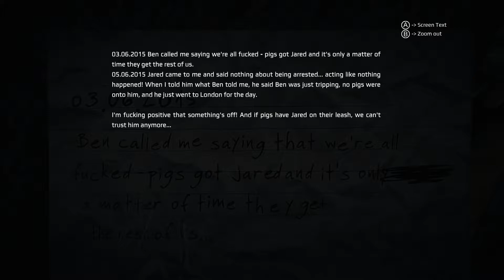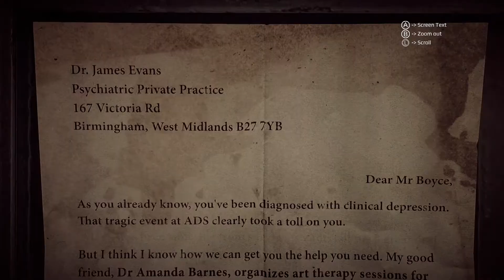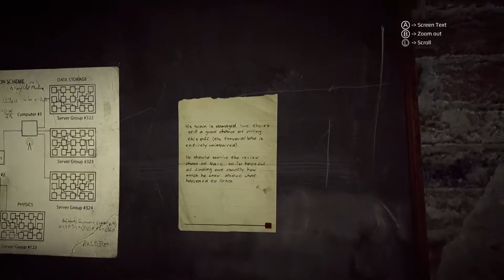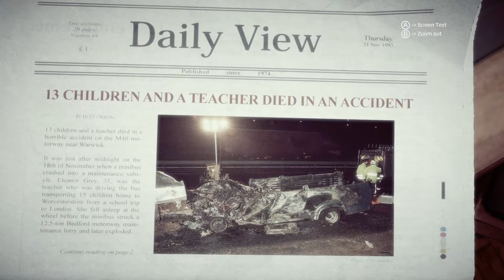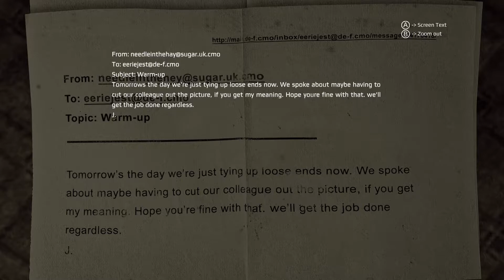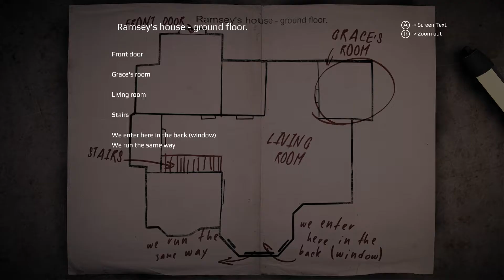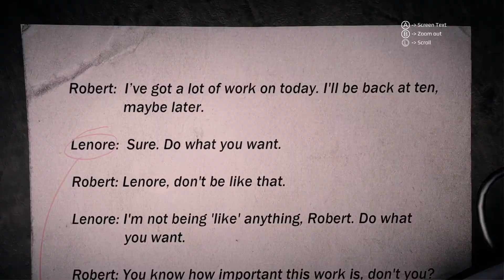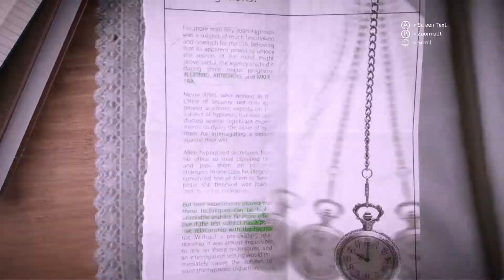Let's Play Get Even - Part 4 - Plans for a Kidnapping. Action Mystery Psychological Horror.